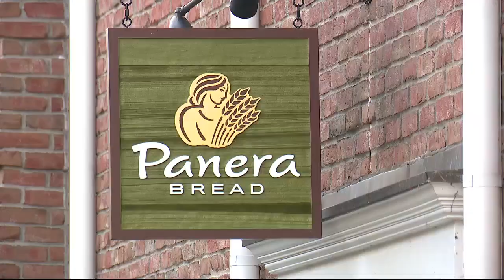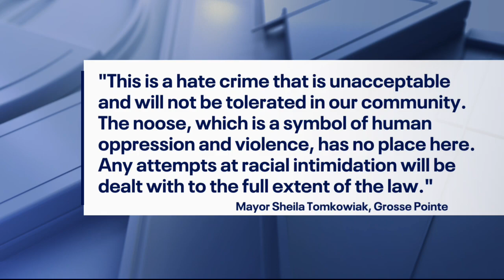Makeshift noose found inside Grosse Pointe Panera restroom, created with paper towels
A disturbing discovery in Grosse Pointe as police investigate a potential hate crime.